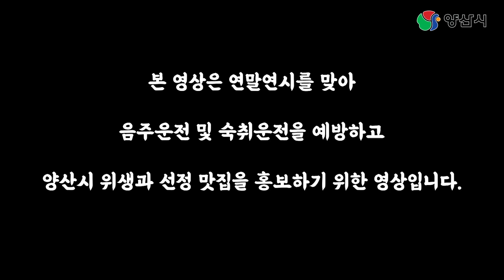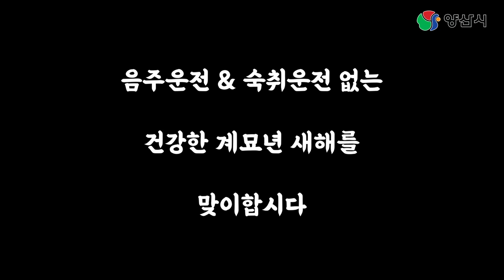양산시 대표 해장 메뉴 | 신토불이 수구레국밥 | 양산맛집 | 국밥맛집 | 선지국밥 | 콩나물국밥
2021년 양산시 위생과 선정 양산맛집

그 마지막을 장식하는 음식은 바로

해장 대표 신토불이 수구레국밥입니다!!

공개일시 : 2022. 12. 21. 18:00